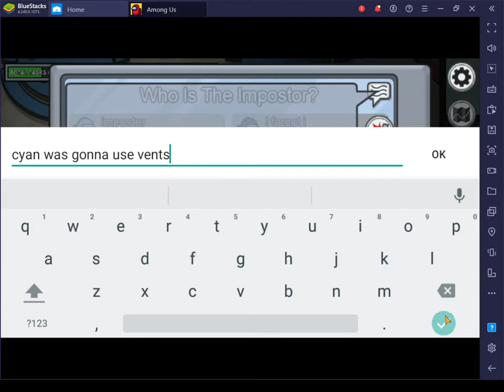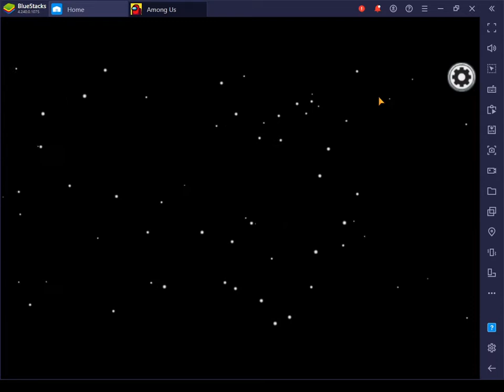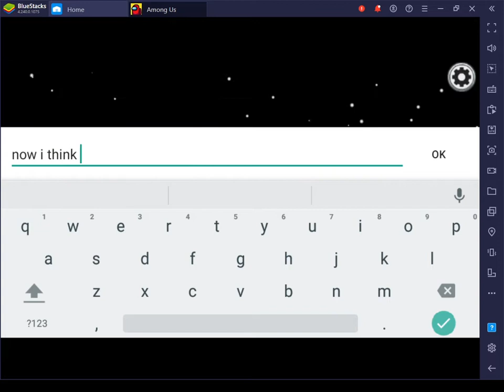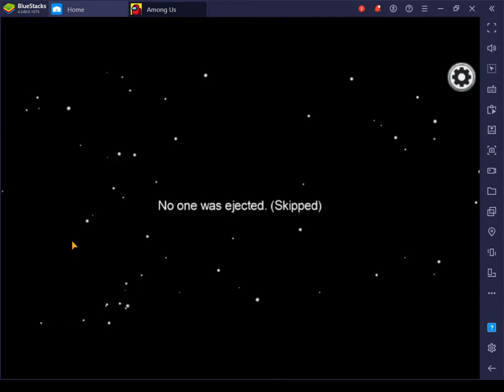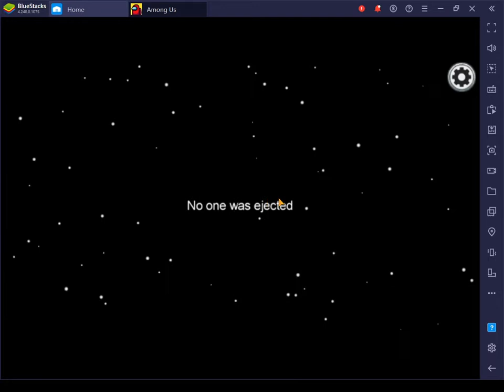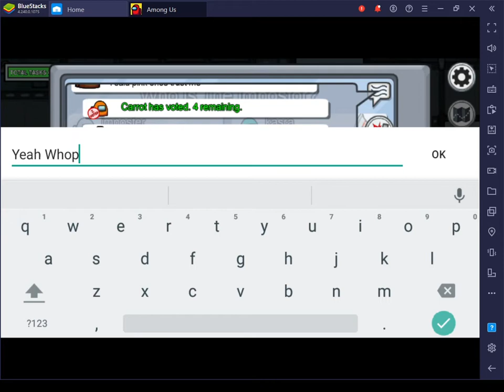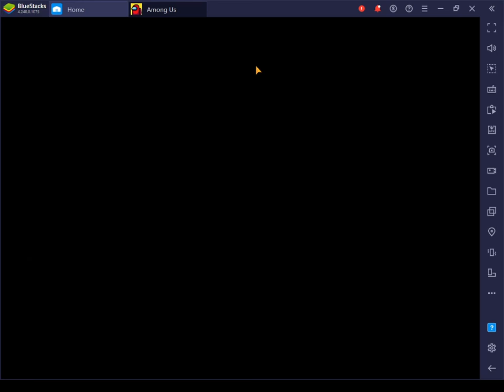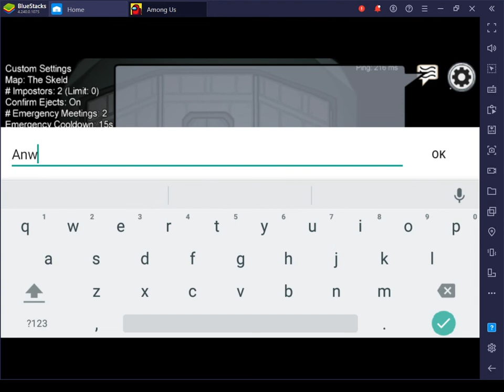Me Playing Among Us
Today I'll be Playing Among Us It's Pretty popular

Parts of the Video:

Among us Menu: (0:00)
Joining Sever: (0:005)
In the Lobby: (0:13)
Crewmate: (0:39)
Playing: (0:43)
Emergency Meeting: (1:19)
Playing: (2:39)
Emergency Meeting: (3:39)
Playing: (5:06)
Emergency Meeting: (5:22)
Playing: (6:12)
Dead Body Reported: (7:15)
Imposter Wins: (8:42)
Outro: (9:04)